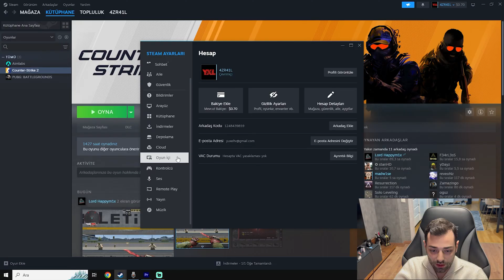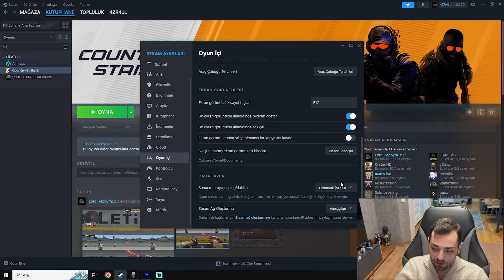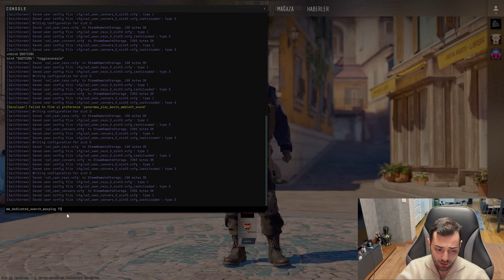CS2 MAÇ BULAMAMA SORUNU ÇÖZÜMÜ 2024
Merhaba Arkadaşlar,
Biliyorsunuz bu videoyu daha önce CSGO için çekmiştim maç bulamama sorunu olarak ama CS2'de de bu sorunu yaşayan arkadaşlar oluyormuş. O yüzden bu videoyu çekmek istedim. Umarım beğenirsiniz ve bu video size çözüm olur.

Console'a yazdıgım kod: mm_dedicated_search_maxping 100